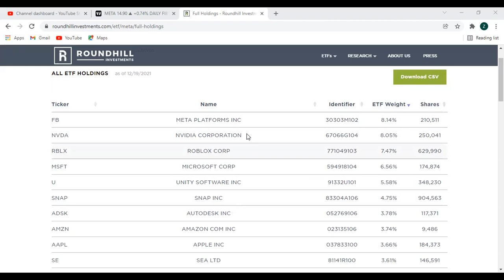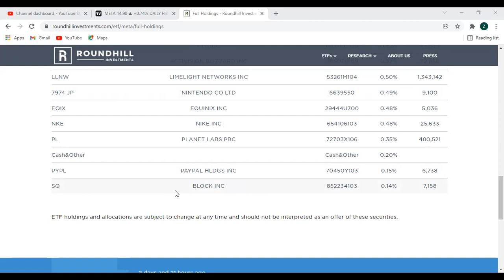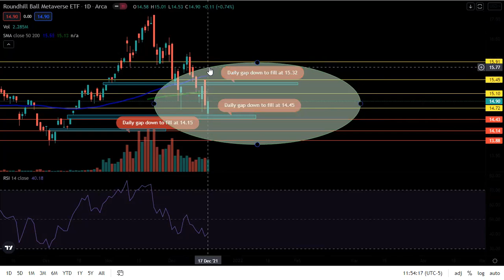Roundhill Ball META Stock ETF Analysis | BECOME A METAVERSE MILLIONAIRE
If you need a tutorial on how to do a debit spread I have one here for Think or Swim platform
If you need a tutorial on how to do a debit spread on robinhood here you go
If you need a tutorial on how to set a stop loss or trailing stop loss here you go